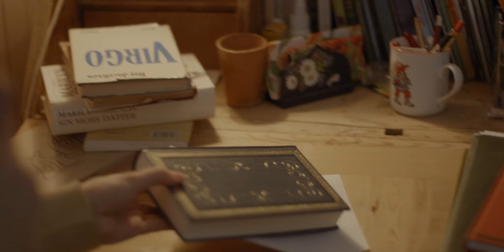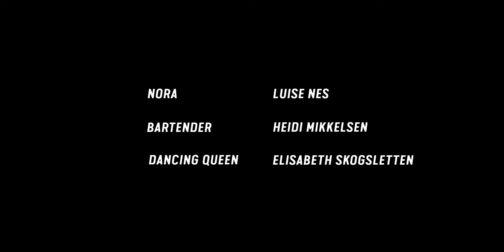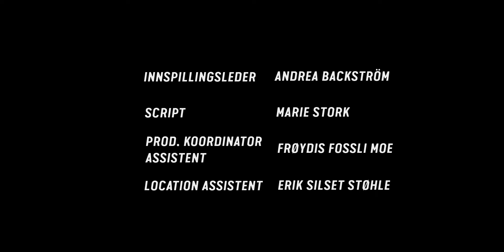Outline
A young woman spirals into darkness following the death of her mother.

📀 Outline,” directed by Anna Fredrikke Bjerke, is a minimalist character study set against a serene Nordic landscape, tracking the inner turmoil of Thea arriving to the remote country home of the recently deceased. When she gets there, she realizes the emotional toll she’s in for, and she burrows into her grief with destructive tendencies. Starring Inga Ibsdotter Lilleaas.